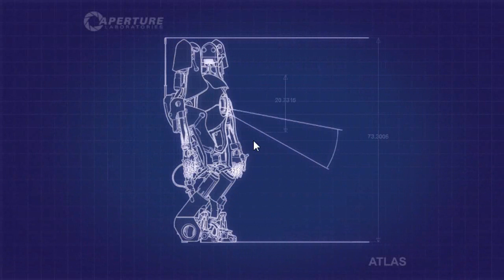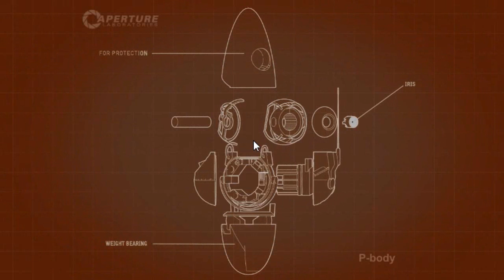Portal 2 Co-Op: Ep.24 ft Sly & Nova "Sly The Lazer SharpShooter"